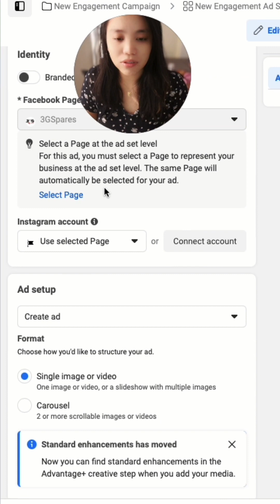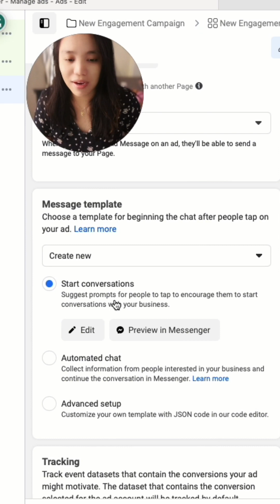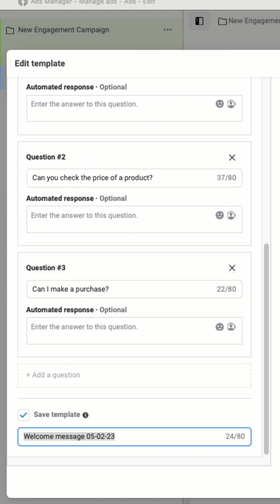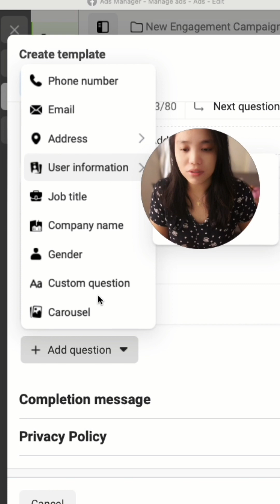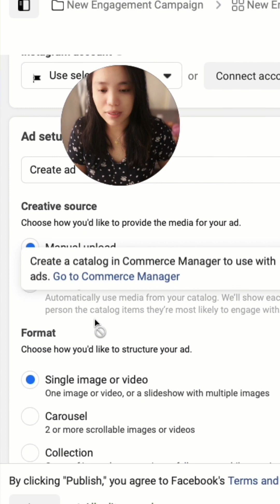Facebook Ads Tutorial: Master Audience Targeting at the Ad Level (2024 Guide)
🙋‍♀️ From Learning Facebook Ads to Landing Clients: The All-in-One Strategy for Beginners → We're officially accepting new students!

Struggling to Land Clients? Here’s the Fix!

You’ve sent countless proposals on freelancing platforms like OnlineJobs.ph and Upwork—still no replies?
Refreshing your inbox daily, hoping for a message, but it’s just crickets? 👻

The truth is, it’s not about your skills. It’s about how you present them.

That’s where the "Ready-to-Use Client Outreach Templates Bundle" comes in:

✅ 9-Step Lead Generation Process – Find and connect with clients easily.
✅ ChatGPT & Claude.AI Prompts – Craft content effortlessly, anytime.
✅ DM Templates – Confidently message clients on LinkedIn and Instagram.
✅ Pre-Call Questionnaires – Always come prepared for calls.
✅ Strategy Proposal Template – Impress and convert clients faster.

🎁 BONUS: Chat Genius AI Access

40k+ prompts, 1.4k+ AI tools, 600+ no-code tools, and an AI guide to save time and boost results.
Ready to stand out and secure clients?